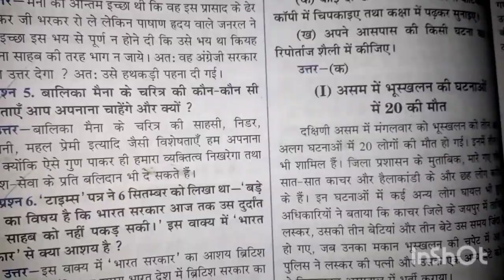बालिका मैना के चरित्र की कौन-कौन सी विशेषताएं आप अपनाना चाहेंगे और क्यों ? Class 9th hindi mp board